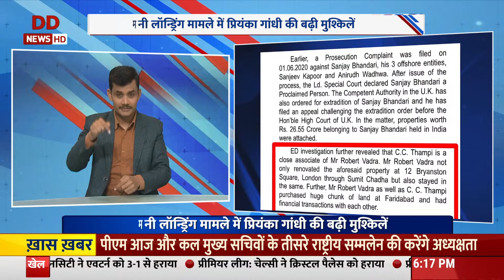Samachar @ 6 pm : Qatar में गिरफ्तार 8 पूर्व नेवी अफसरों को मौत की सजा पर रोक लगा दी गई है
Samachar @6 pm : Qatar में गिरफ्तार 8 पूर्व नेवी अफसरों को मौत की सजा पर रोक लगा दी गई है, अन्य  खबरें